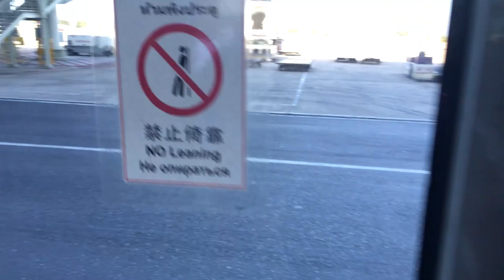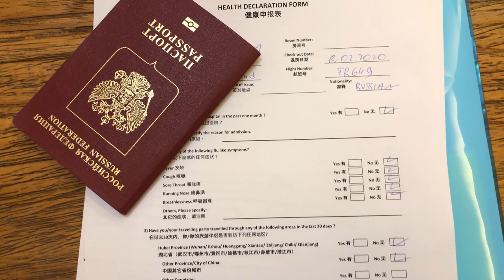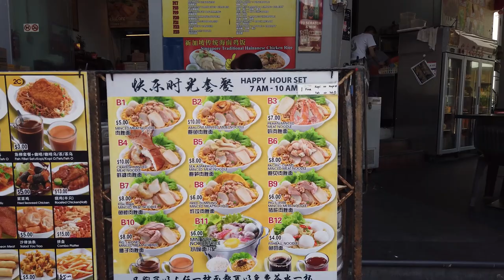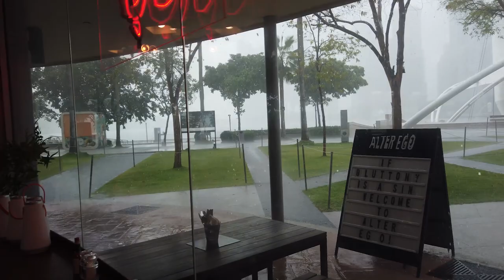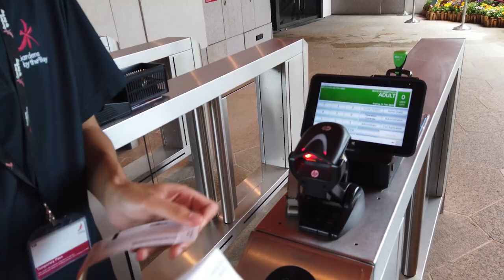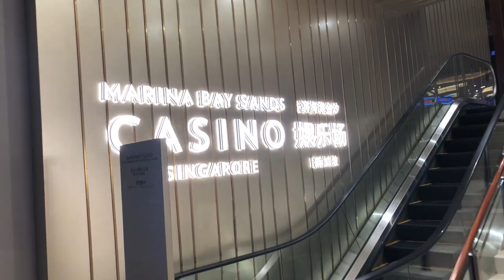SINGAPORE 2020 DAY 1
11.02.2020 Singapore 2020 Day 1. Старый материал, но он уже тут. Очень крутая поездка с кучей эмоций и разных мест и достопримечательностей города Сингапур.

Flower Dome
Cloud Forest
Skyway
Dragonfly Lake

Музыка
Domitori Taranofu - Reflections In Windows
Domitori Taranofu - Deep Night
Domitori Taranofu - From Russia To Japan
Domitori Taranofu – Moonlight